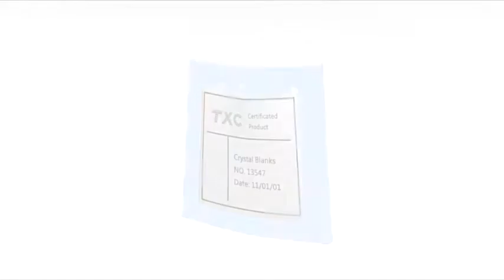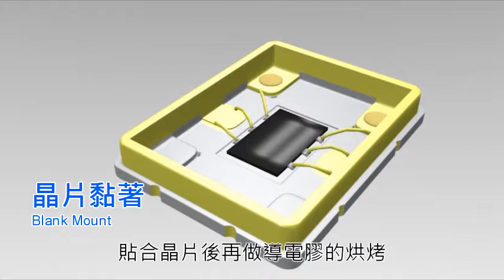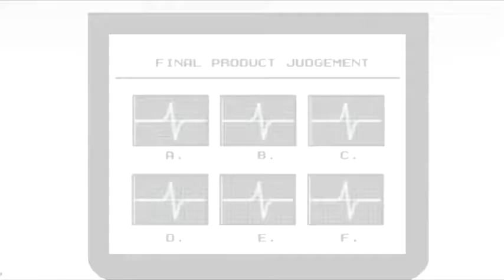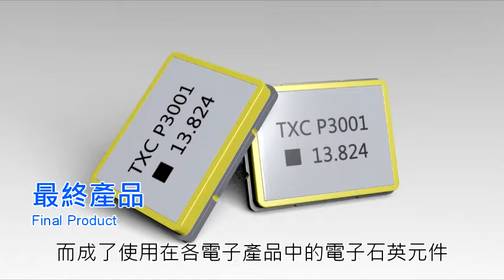TXC - Oscillator Manufacturing Process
for more information about frequency control devices such as crystal and oscillator.

TXC Corporation, founded in 1983, is a professional frequency control and sensor solutions provider. We are dedicated to the R&D, design, production and sales of crystal and oscillator products. Based upon our core and cutting-edge technologies, TXC successfully expanded into diversified markets with innovative product portfolio. Our advanced products can be used in a wide variety of applications including mobile communication, wearable devices, IoT, server, storage, automotive, telecommunication and medical devices. Our goal is to enhance the added value of our esteemed customers by providing cost effective, high quality, on-time delivery and professional products/services to exceed their expectations, thereby becoming one of their best strategic partners.